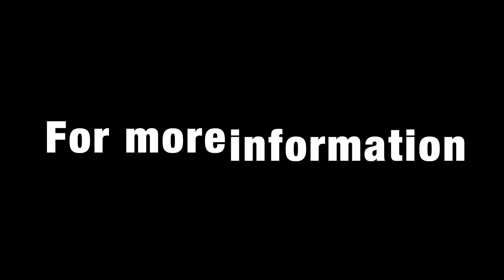Persistence Walk Through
Today we are featuring our listing Persistence.
She is a 92 Sunseeker and she is located in South Florida.  We hope you enjoy our walkthrough video!